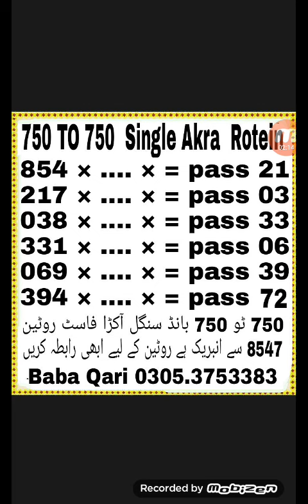prizebond kamyab single akra formula Lahore Bond 750